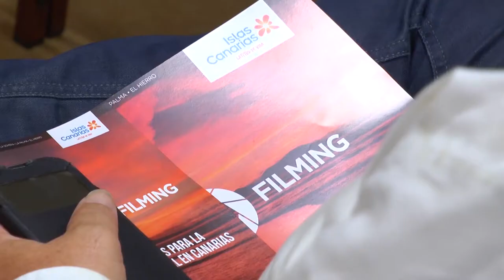Jornadas sobre incentivos fiscales al cine en Fuerteventura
El presidente del Cabildo de Fuerteventura inauguró esta mañana en el Palacio de Formación y Congresos  las Jornadas sobre incentivos fiscales al cine.